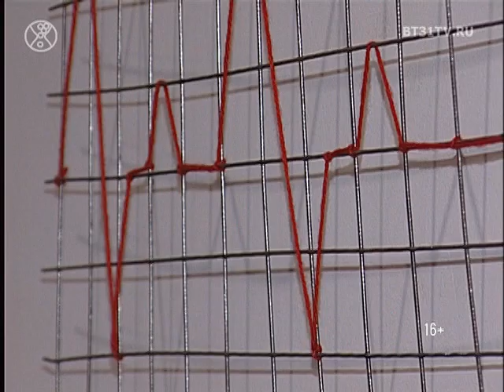Концептуальная выставка «Красная линия»